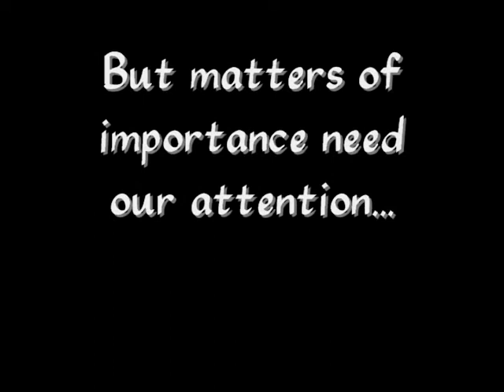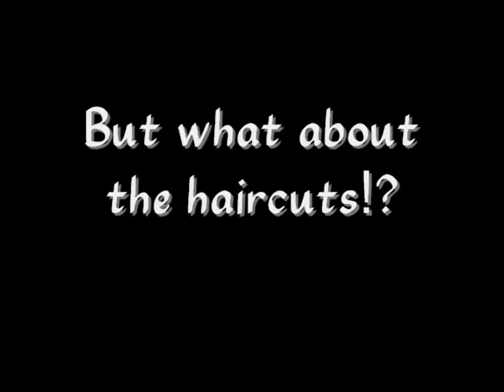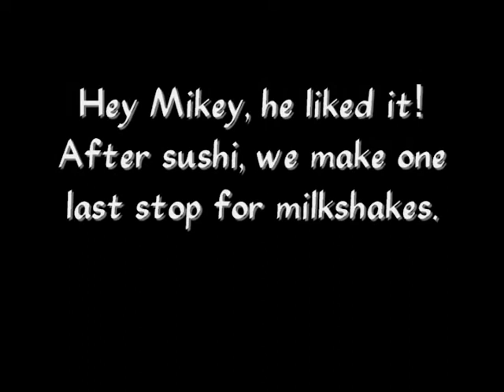Pre-Cruise Rehearsal: Week 2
In our second and final week of rehearsals before we head to the boat, we learn the importance of hard work and dedictation.  Just not when it comes to rehearsing.  Here are the highlights of our last week in Sutton, MA.